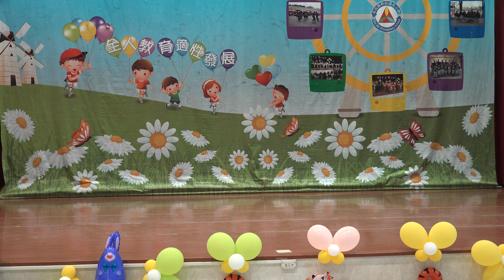1080611南投縣新街國小畢業典禮-21六甲服務獎